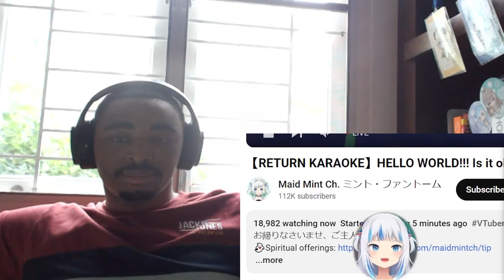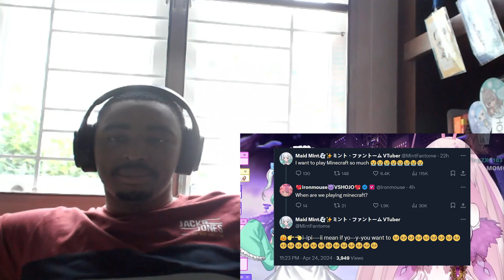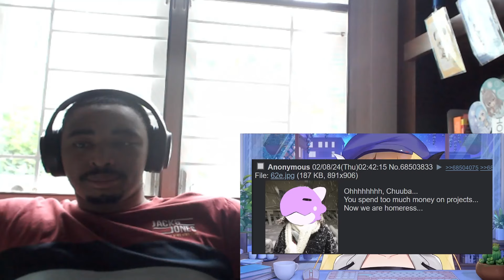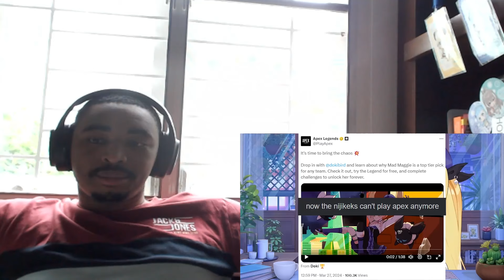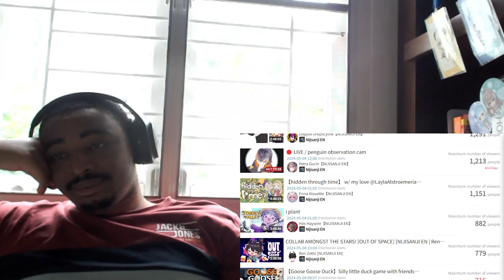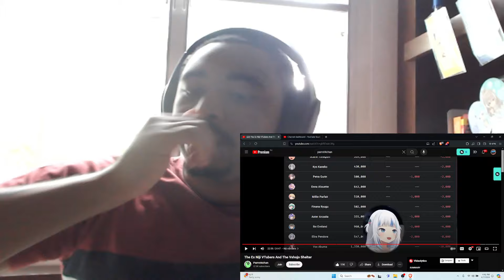How 4Chan Feels About Mint and Dokibird